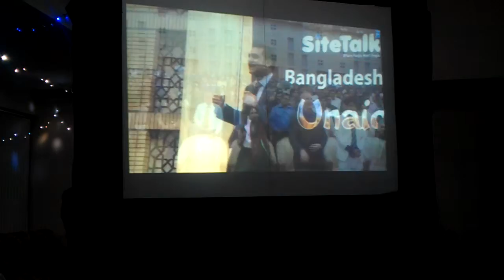Unaico Sitetalk Gathering, Part - 9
Unaico Sitetalk Gathering, 28.06.11